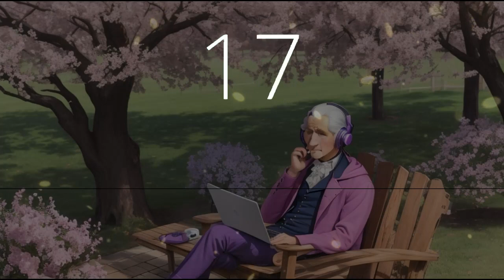5 minute timer music 10 second warning Presidents Day